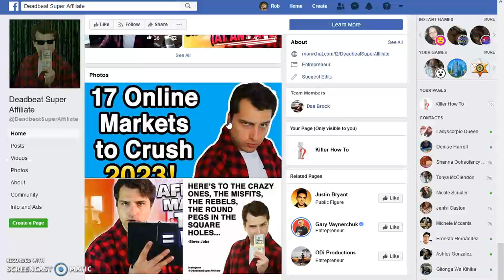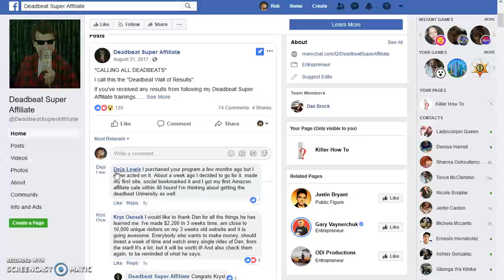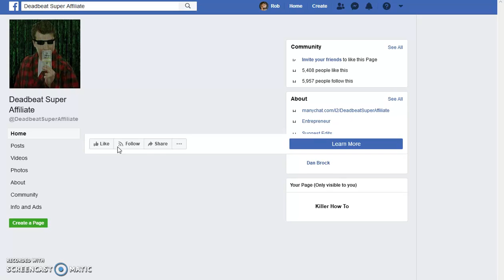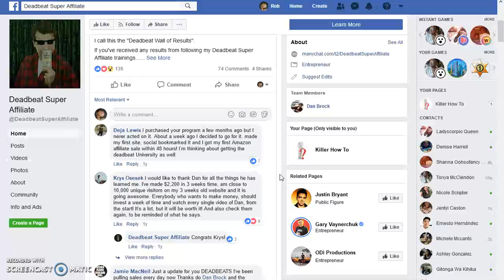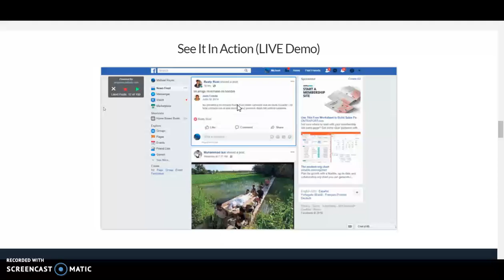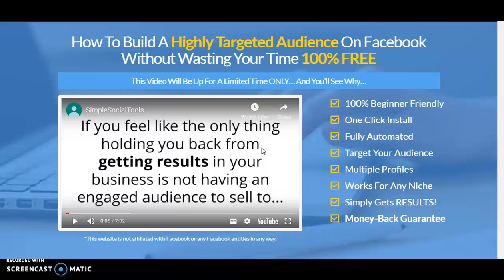Targeted Facebook Traffic With No Ads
today almost video we're going to talk about how to get targeted Facebook traffic with no Facebook ads that's all coming up right here  so the most elusive thing is traffic  whether you're getting it from Facebook or YouTube  getting targeted traffic is what every marketer what is looking for online and today in this video we're going to talk about how to get targeted Facebook traffic with no ads that's not what I said it no Facebook ads download you may be wondering how we going to do that in this short video we will show you how to get Targeted Facebook traffic with no ads

I try to find the best products out there for my family and my readers. I have worked with a number of companies in the past and I'd love to offer my service to you as well. I believe my viewers would enjoy seeing your products up close in my blog and videos. I believe this would be a great opportunity for your company, as well as for my viewers. I'm connected with various social media sites which I share to daily. I look forward to hearing from and working with you.